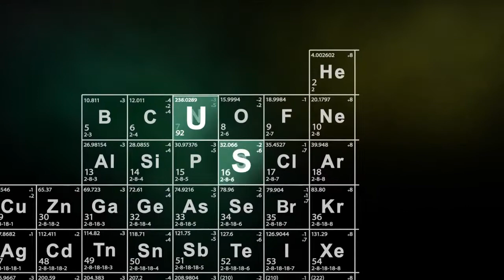Дартс. Турнир NDL "Осенний Марафон" 2021. 3 тур. Финал. Озеров А vs Щетников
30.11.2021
Новоуральск, клуб "Лабиринт"
Турнир "Осенний Марафон". 3 тур. Финал. "Набор очков" Щетников Александр vs Озеров Александр. Игра до 2х побед.